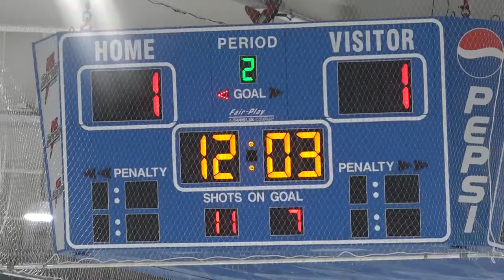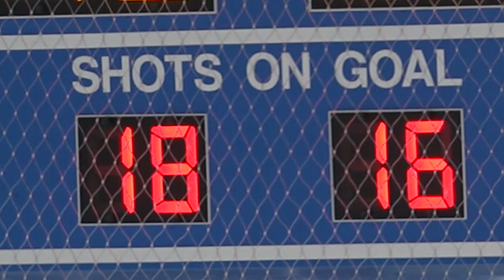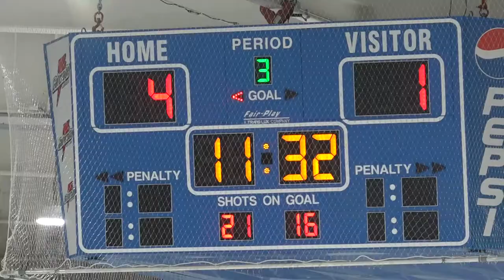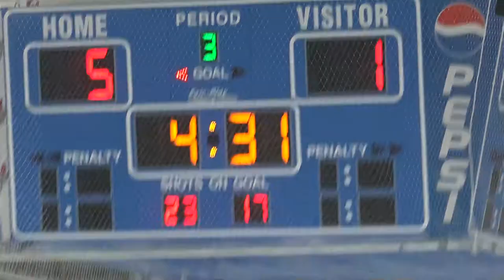WESTFIELD BOMBERS HOCKEY '18 v W Springfield Playoff